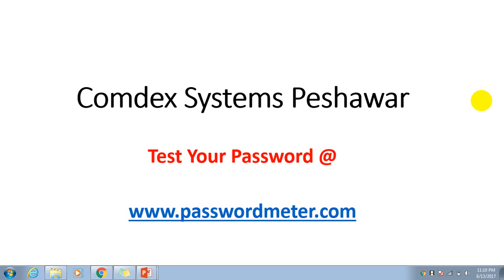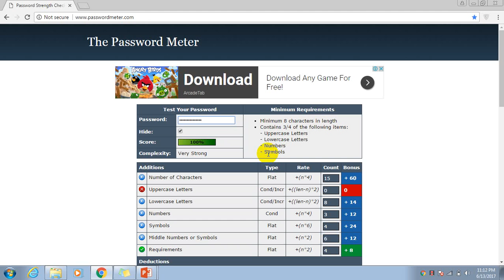Test Your Password ... and Find Out ... How strong and complex it is in Urdu and Hindi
Hey ... Check Your Password ... at password meter and secure your pc and your network.